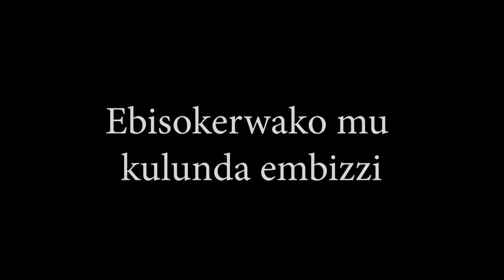The way farmers get rich from pig farming in Uganda | agricultural knowledge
Farmers can get rich from pig farming in many ways. By applying effective care and breeding techniques, they can increase productivity and product quality. At the same time, building a sustainable business model and finding the right target market for consumption is also crucial. Investing in technology and tight management also helps minimize risks and increase production efficiency. With patience, knowledge, and dedication, farmers can succeed and get rich from pig farming.